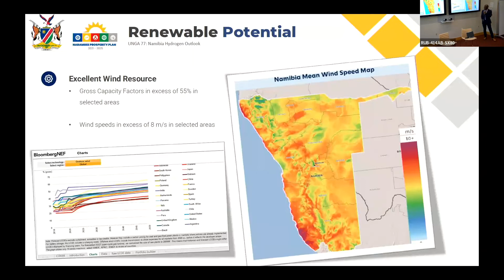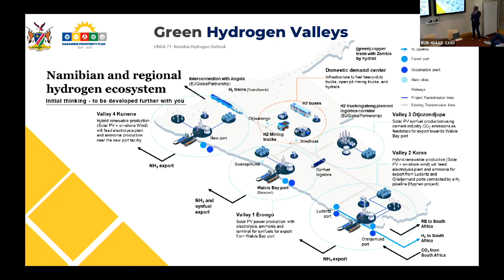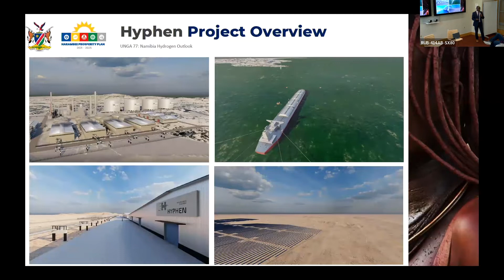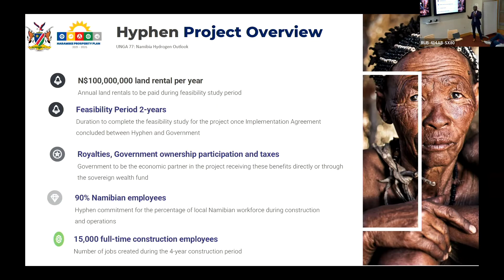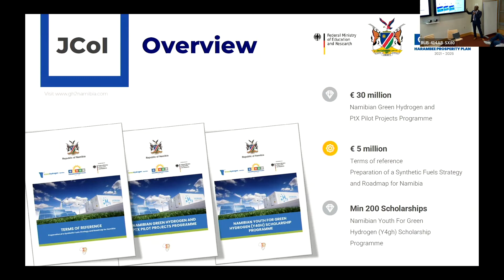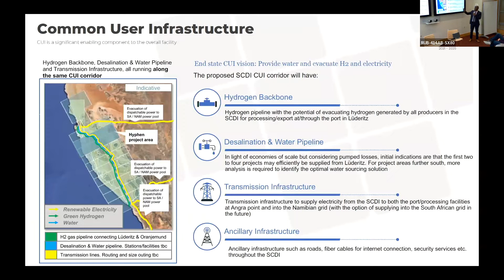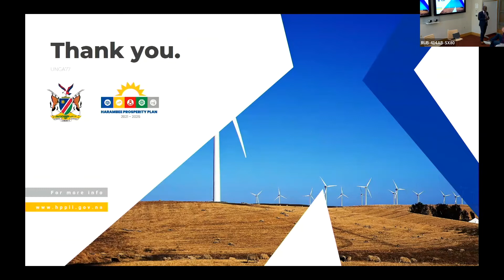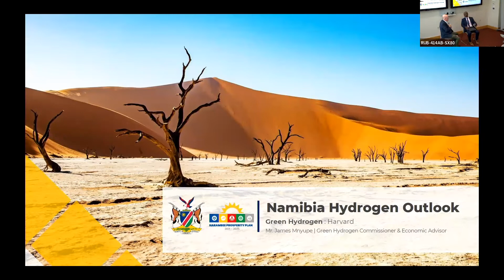Betting on Green: Namibia's Green Hydrogen Agenda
In this seminar, James Mnyupe, Economic Advisor to Namibia's President, discussed the country's commitment to green hydrogen, its strategy for securing foreign investment, from the private sector and Germany and the EU, the feasibility of the hydrogen market, and the risks.

Moderator: Daniel Schrag, Sturgis Hooper Professor of Geology at Harvard University, Professor of Environmental Science and Engineering, and Director of the Harvard University Center for the Environment